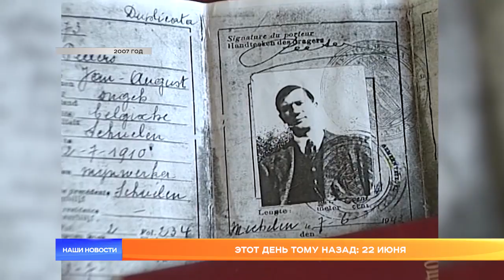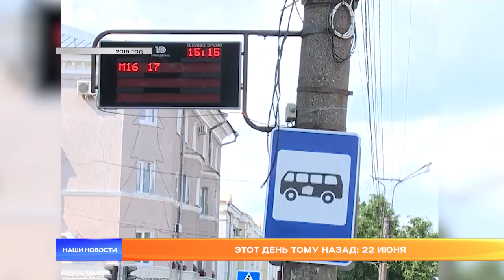Этот день тому назад: 22 июня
Как готовились к открытию малых олимпийских игр, вспоминали героев Великой Отечественной войны и мечтали о телепортации. Вот лишь часть самых заметных событий, о которых 22 июня разных лет рассказывали журналисты «10 канала». Настало время нашей традиционной ностальгической рубрики.